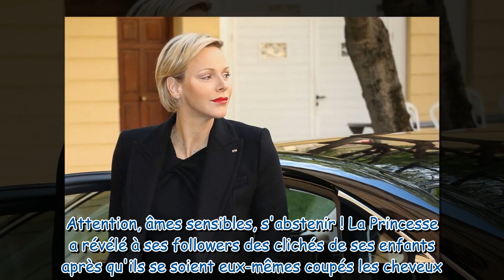Charlène de Monaco dépitée, elle partage la photo de ses jumeaux qui se sont coupé les cheveux tout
Charlène de Monaco dépitée, elle partage la photo de ses jumeaux qui se sont coupé les cheveux tout seuls